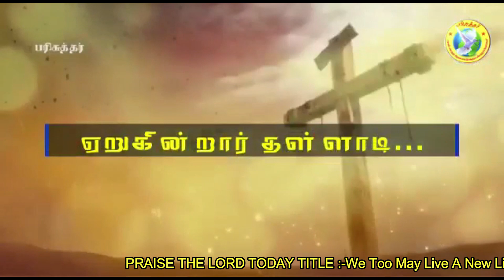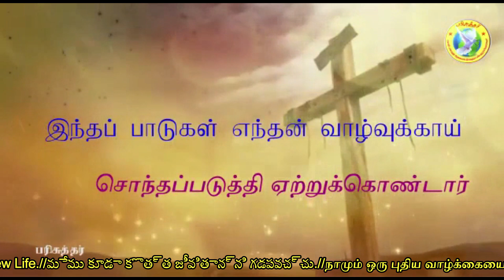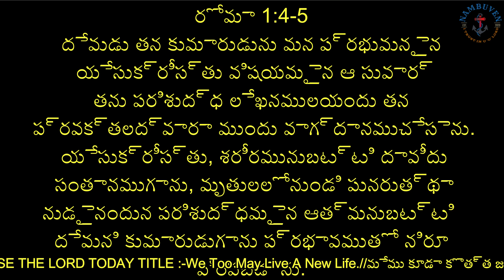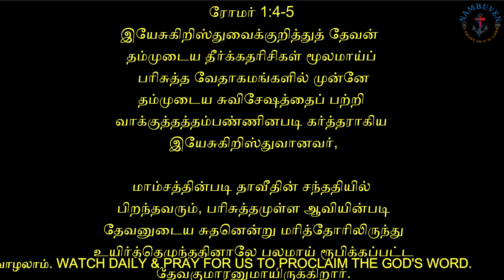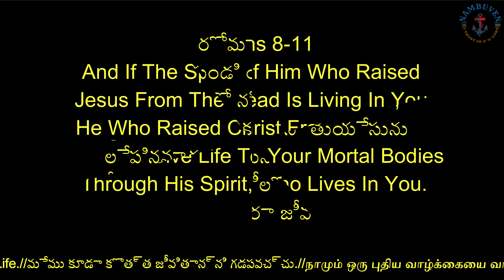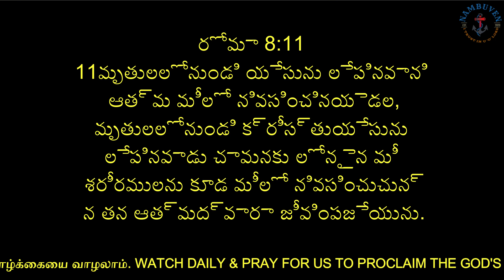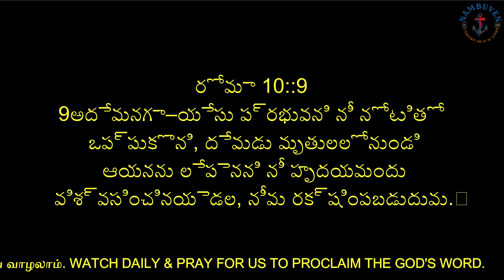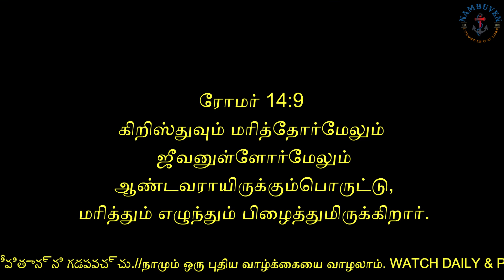"We too can live a new life."{}DAILY BREAD{}BRO:JAYA BABU M {}22{}04{}2022.